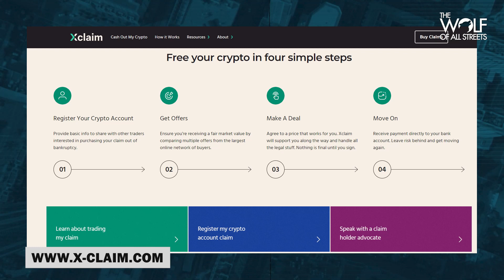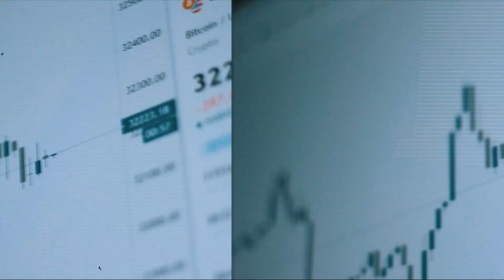Why The Largest Banks Want Your FTX Claims | Matt Sedigh Explains How Bankruptcy Market Works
XClaim is a marketplace that connects bankruptcy claim holders with potential buyers. They recently made the news when it was announced that FTX claims were trading at 13 cents on the dollar. In this episode, Matt Sedigh, founder of XClaim, explains how this market works, why claims will be tokenized, and who the biggest buyers of bankrupt crypto companies claims are.

►►NORD VPN
An essential crypto product to protect your privacy and keep your crypto safe!
Sign up on my link below & enjoy the benefits of NORD VPN from just $4 a month.

Timestamps:
0:00 Intro
0:52 What is Xclaim
1:58 Crypto bankruptcies
3:15 Business model
5:40 FTX case
7:00 Voyager
9:20 How people find out about Xclaim
10:40 Trading claims
13:18 How price of Bitcoin influences the price of the claims
17:30 Tokenizing claims
21:10 Distressed assets players
24:25 Crypto native funds trading claims
25:20 $35 billion of funds locked
26:00 Genesis claims
27:22 Lack of regulation
31:20 Fraud is still legal
34:50 Price discovery
35:55 Use cases for claims
37:26 Bankruptcy claims & tokenization
40:45 Is contagion over?
43:55 Claims business is huge
45:40 Wrap up